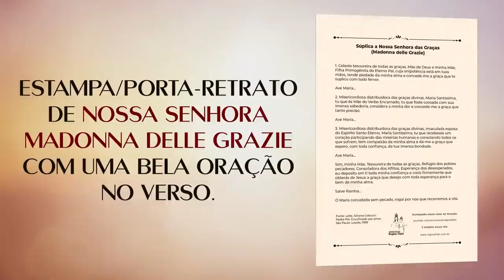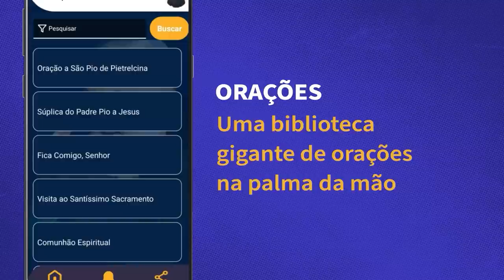Medo? Não! O Demônio tem Pavor do Padre Pio!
Durante a sua vida desde a mais tenra idade, São Pio de Pietrelcina e o demônio travam um combate titânico, que não encerrou com a morte do santo em 1968. Medo? Não! O Demônio tem verdadeiro Pavor do Padre Pio! No vídeo depoimento de exorcistas comprovam a força de nosso Santo e o ódio de satanás. Invoque sempre Padre Pio no seu combate espiritual.

MISSA DA FESTA DO NASCIMENTO DO PADRE PIO,
dia 25/05/2022, às 10hs,
na Igreja da Venerável Ordem Terceira do Carmo
Avenida Rangel Pestana, 230 – Sé – São Paulo, SP.
Ponto de referência: Estação Sé do Metrô (Linhas Azul ou Vermelha).

SEJA UM FILHO PROTEGIDO DO PADRE PIO --- Faça sua inscrição e Ligue para Ganhar uma linda Estampa de Nossa Senhora Madonna delle Grazie, já Benta.  Ou acesse o site seguro

CASO QUEIRA ENVIAR UMA DOAÇÃO ESPONTÂNEA, SEGUEM OS DADOS:
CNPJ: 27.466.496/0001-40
Banco Bradesco (237)
Ag. 0108
C/C: 8184-1

PARA ENVIAR DOAÇÕES ESTANDO FORA DO BRASIL, SEGUEM NOSSOS DADOS:

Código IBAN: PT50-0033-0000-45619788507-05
Código Swift: BCOMPTPL
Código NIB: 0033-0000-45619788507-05